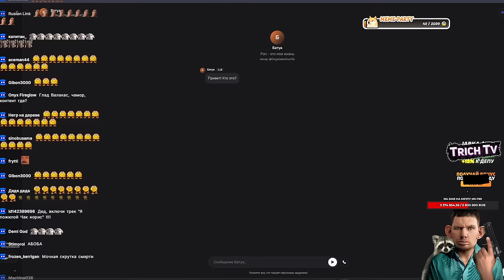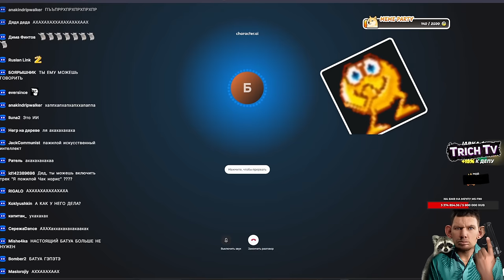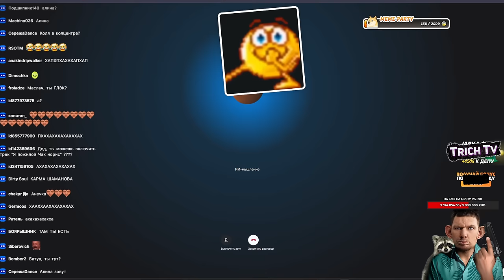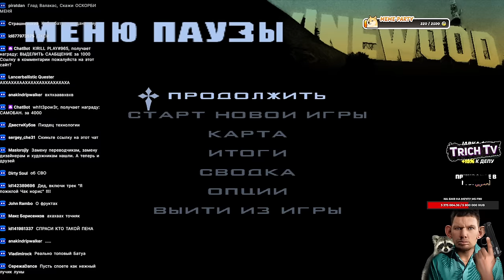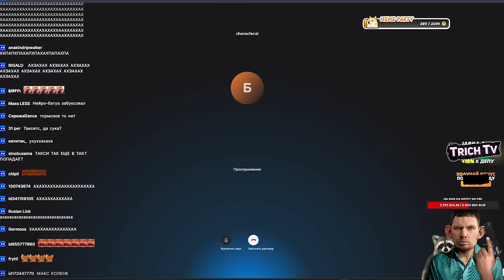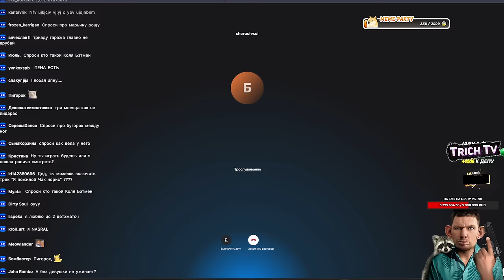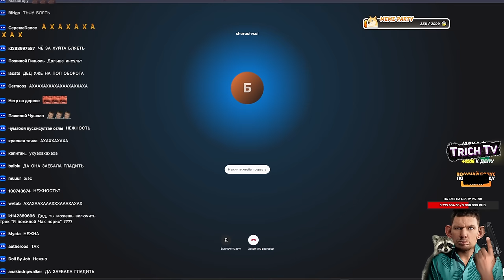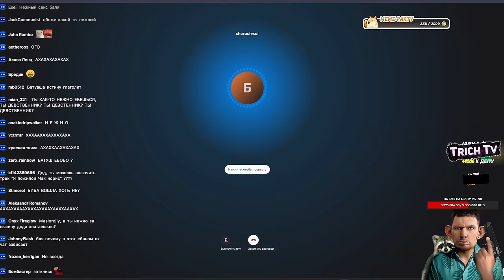Валакас общается с Пеной l Нейросеть Денчика и Батуа Character.ai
00:00 Начало
00:15 Батуа
31:05 Пена
1:01:20 Остальные